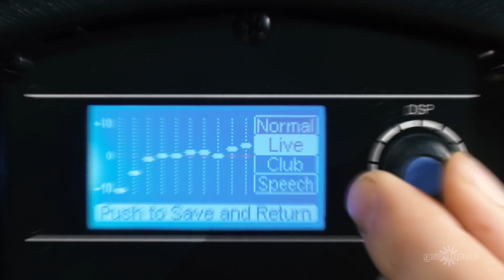SubZero SZS-P10DSP 10" Active DSP Speaker Pair | Gear4music demo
The SubZero SZS-P10DSP 10" Active Speakers use innovative DSP technology to offer professional sound quality which can be digitally adapted to suit its environment. Advanced EQ options are available for speeches, live music and club music, accessible through an easy to use interface and LCD display.

Multiple mounting and suspension options allow for a wide range of live and installed applications, with advanced DSP sound modes making the SZS-P10DSP a very flexible PA system.

Combining a powerful Class-D amplifier module and a Class- A/B amplifier module, these speakers produce a joint power of 600W RMS (900W Peak), ideal for small to medium venues that require powerful high quality audio. Featuring a lightweight hard plastic casing and a front metal grille, the SZS-P10DSP speakers are durable and suited to easy manoeuvring.